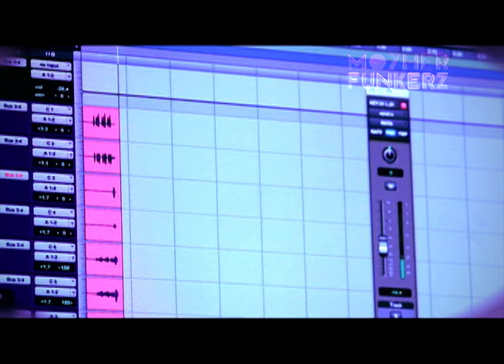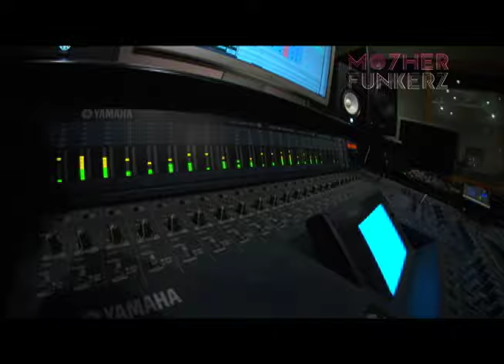MO7HERFUNKERZ BANDA DE EVENTOS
banda de funk disco soul, eventos privados , corporativos, fiestas/